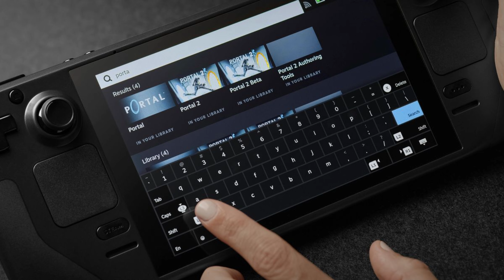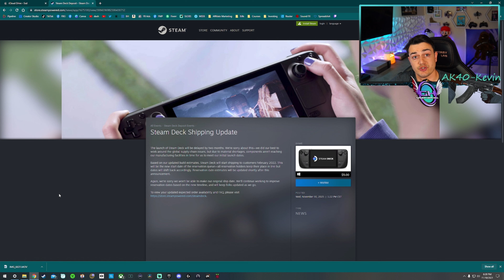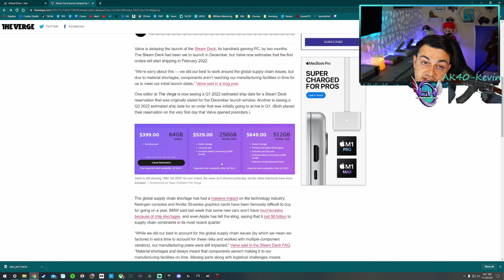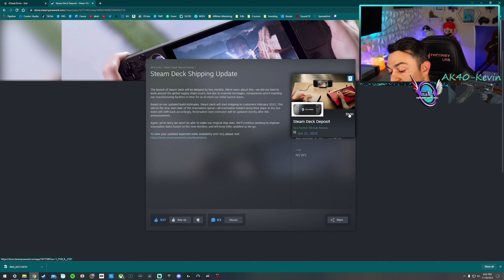Valve Steam Deck Delayed 2 Months...Are You Surprised?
Valve is delaying the launch of the Steam Deck, its handheld gaming PC, by two months. The Steam Deck had been set to launch in December, but Valve now estimates that the first orders will start shipping in February 2022.

“We’re sorry about this — we did our best to work around the global supply chain issues, but due to material shortages, components aren’t reaching our manufacturing facilities in time for us to meet our initial launch dates,” Valve said in a blog post.

**My Gear**

3rd Monitor (40” TV)

Razer Viper Ultimate:

Elgato Stream Deck XL:

Elgato Key Light Air:

Elgato Ring Light: